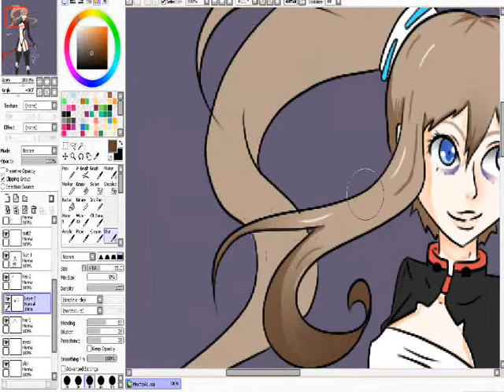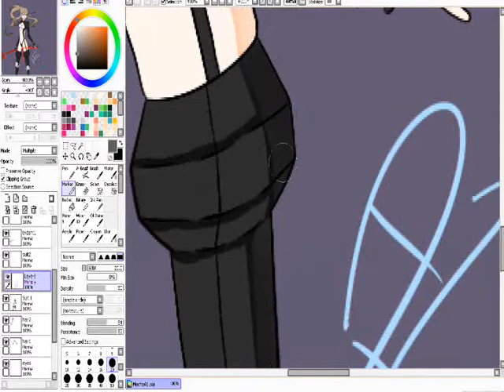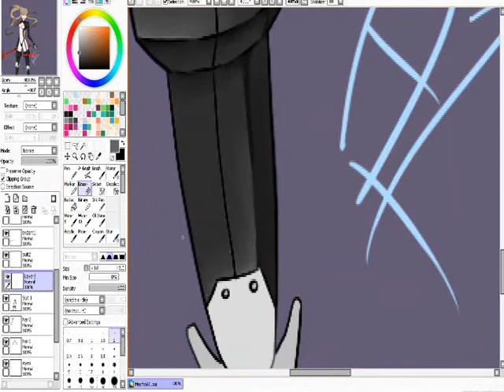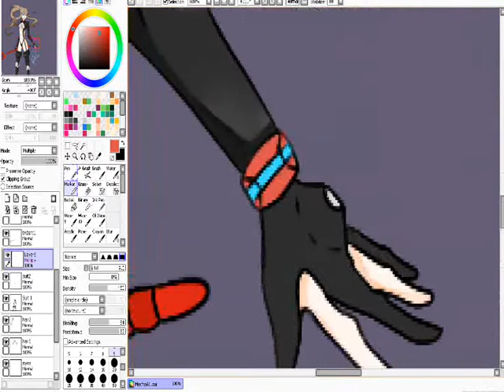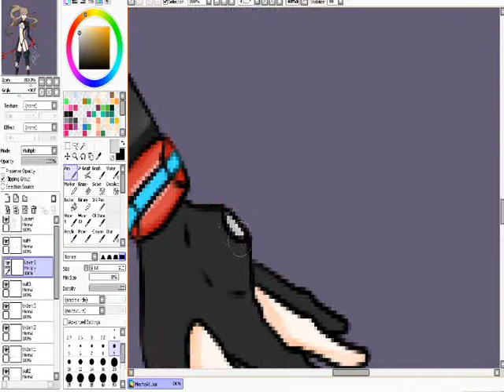[Speed Paint] A1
Speed paint of my OC, A1.
Not her regular outfit but I like drawing her in different stuff. :L

Sorry I didn`t do the bg while recording... I didn`t plan for it to look so amazing. D:
Also sorry its not very good ;_;